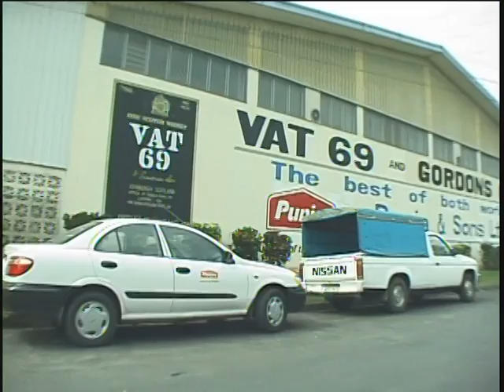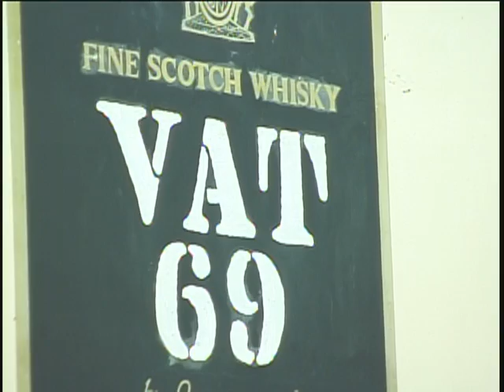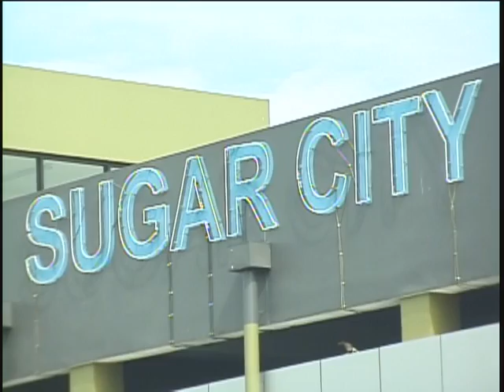[4K][HD][SD]NADI OFFSHORE YASAWA ISLANDS BOAT TRIP Lautoka Forgotten Girmitiyas - Fiji’s Indentured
[Blood,Toil,Tears, and Sweat in Fiji] The story of indentured laborers brought to Fiji and their fight for equality, leading to Indian and Fijian problems today (with 4 coups in less than 19 years) and changing the landscape of Fiji forever. The Forgotten Girmitiyas will tell the story of the Indian indentured laborers first brought to Fiji from India by British colonists in 1879. We will investigate the lives of these indentured laborers and attempt to show how their presence in Fiji changed the cultural landscape of Fiji forever.

VIDEO FOOTAGE FORSALE EMAIL FOR DETAIL